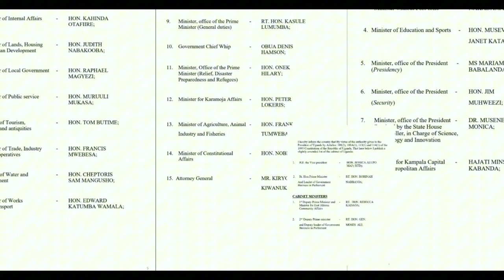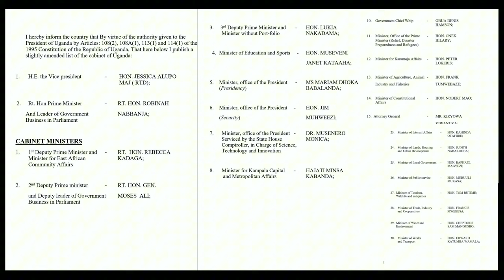Pressure Bobi wine jatadde ku museveni emuletedde okukyuusaamu ba minister be nakomyaawo abalala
Pressure Bobi wine jatadde ku museveni emuketedde okukyuusaamu ba minister be nakomyaawo abalala